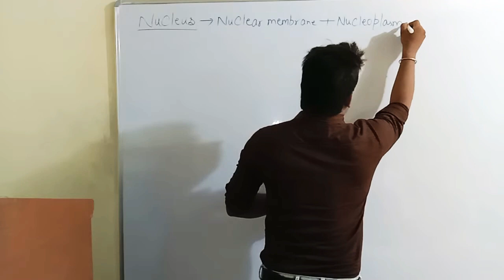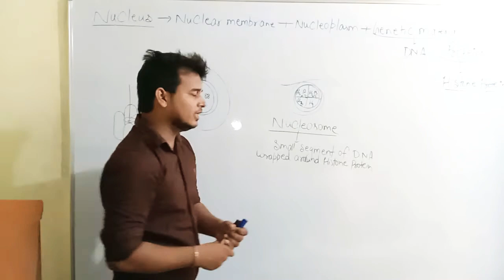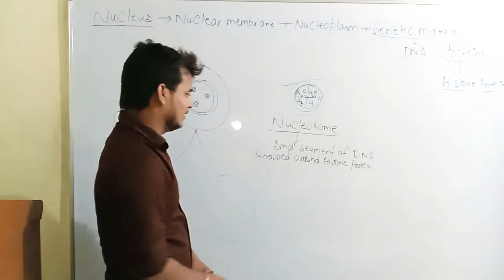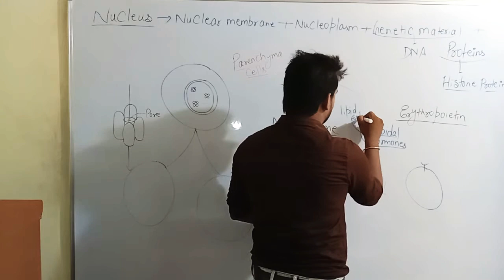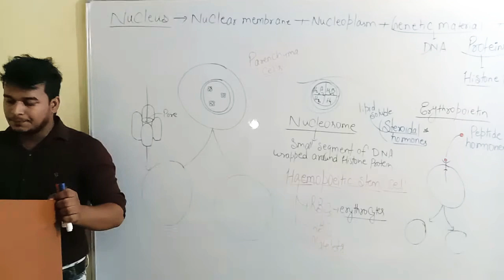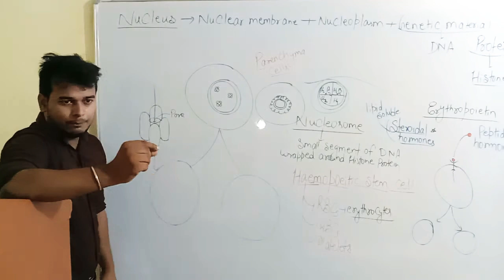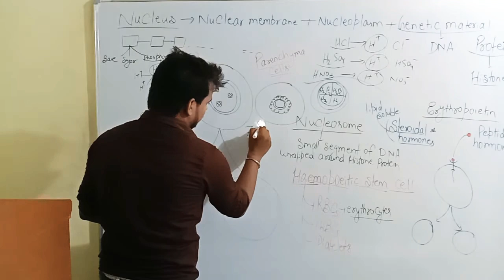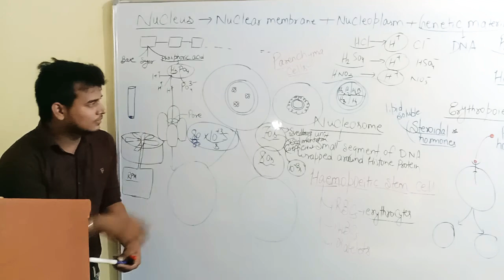Nucleus || The Fundamental Unit Of Life || Class- iX & Xth